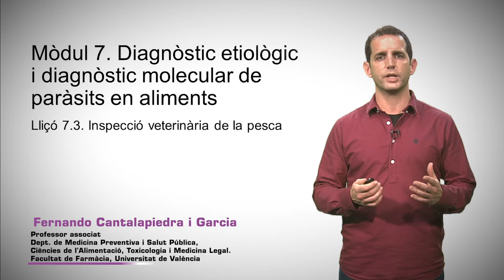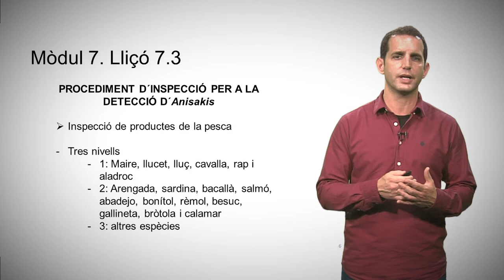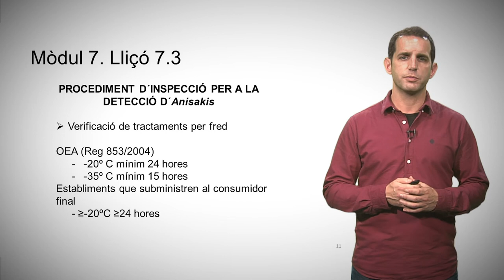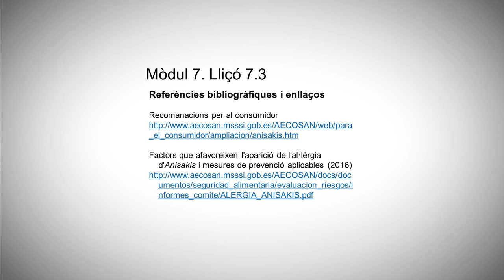7.3 Inspecció veterinària de la pesca